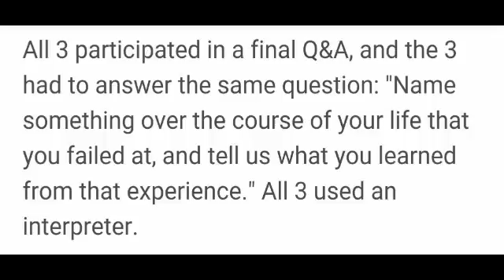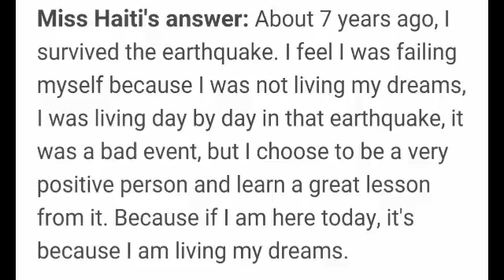Miss Universe 2017 Top 3 Question Answer (Complete)